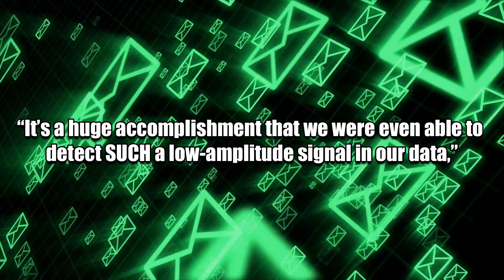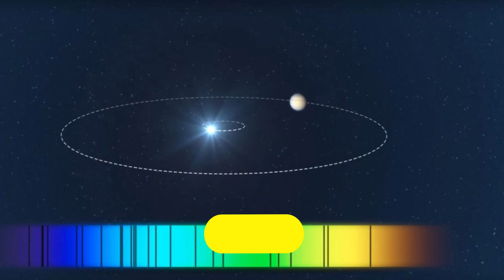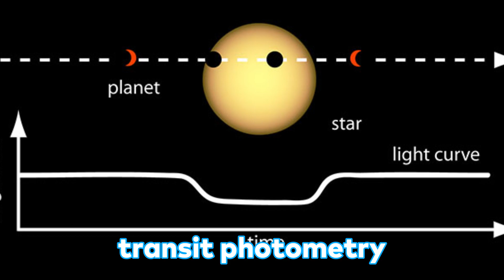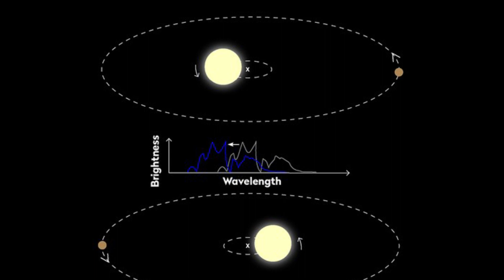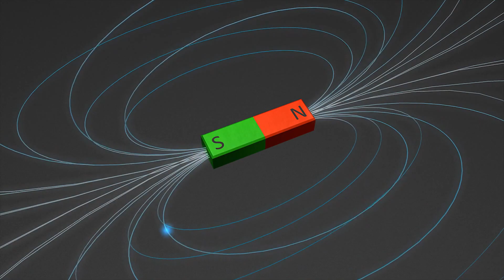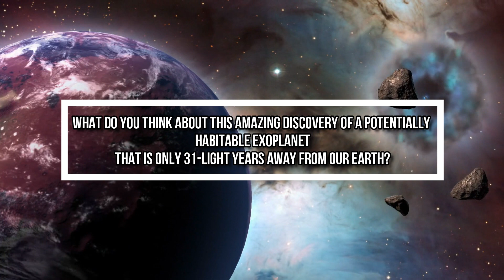Astronomers Discover Potential Habitable Exoplanet Only 31 Light-years From Earth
Did you know that while it’s extremely challenging to detect exoplanets, the CARMENES program, a cooperative effort between the Max Planck Institute for Astronomy (MPIA) and the Calar Alto Observatory in Spain, has confirmed the discovery of more than 5,000 exoplanets so far?

And if by any chance you think that there are no other exoplanets out there left to discover, you might want to think again!

That’s because while it has been more than 30 years since the discovery of the first exoplanets, the team at CARMENES has had some recent success, too.
According to a new study released by astronomers CARMENES has discovered an exoplanet only 31 light-years away from our Earth!

But are some of the key characteristics that make this exoplanet stand out from the rest?
If you are curious to find out, then watch this video till the end. Also, if you want to know the news on the James Webb Space Telescope NASA news and other space updates click the like and subscribe buttons as this helps us out a lot.
With that said, let’s jump right in!
Coming back to the point, the promising exoplanet was detected by astronomers at a Spanish observatory as part of a long-running project devoted to hunting for planets around 300 dwarf stars, according to a news release from the Max Planck Institute for Astronomy.

Detailing his excitement to this amazing discovery Dr. Diana Kossakowski, the lead astronomer involved in the finding, told McClatchy News in an email “It’s a huge accomplishment that we were even able to detect SUCH a low-amplitude signal in our data,” no doubt about that.
But what are some of the key characteristics of this exoplanet that have blown astronomers away? Here’s everything you need to know: